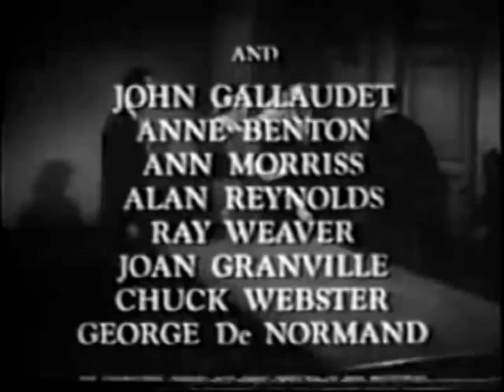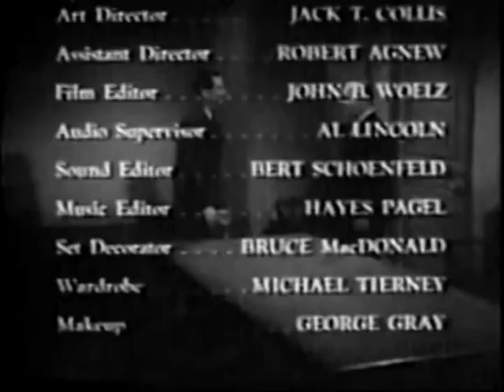Lock Up Concrete Coffin